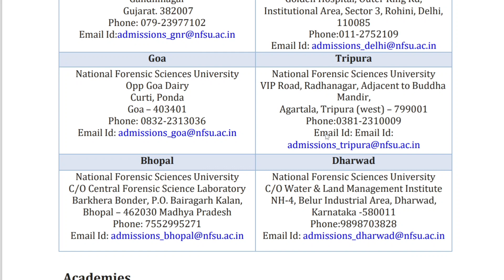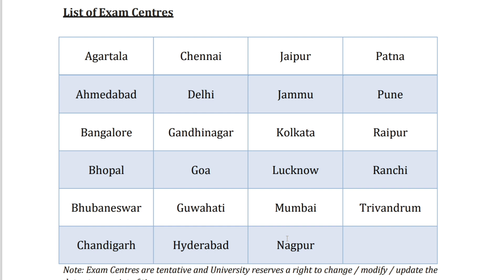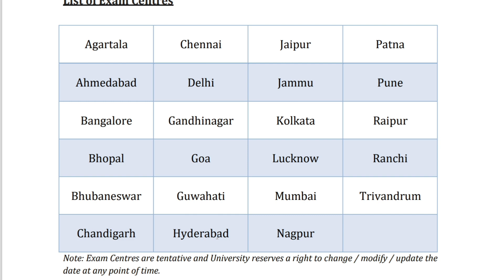NFSU Exam Centre Update 2023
Step 2 : Sign In with you mobile number in the app
Step3 : Go to Store option
Step 4 : Check out Amazing courses, and start your preparation.

FORENSIC SCIENCE App will Provide you online classes and study material of
*UGC NET/JRF FORENSIC SCIENCE
*UGC NET/JRF CRIMINOLOGY
*NFSU UG/PG ENTRANCE
*DUET & CUET ENTRANCE EXAM
*SCIENTIFIC OFFICER EXAM COACHING
*SEMESTER CLASSES FOR UG/PG FORENSIC SCIENCE